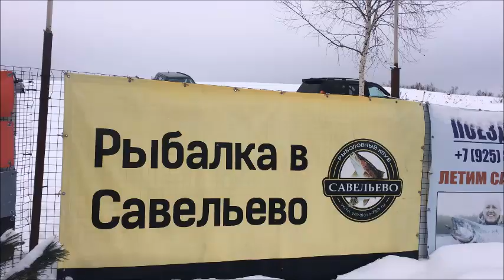Рыбалка в Подмосковье и Москве(зимняя,летняя)